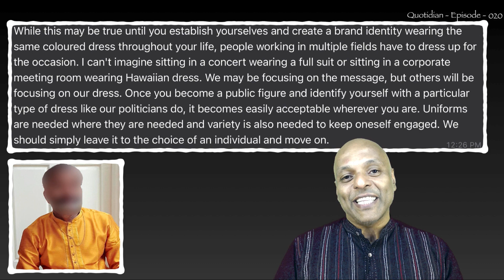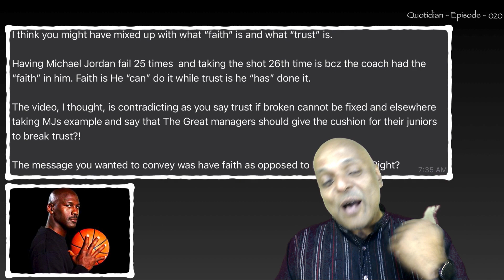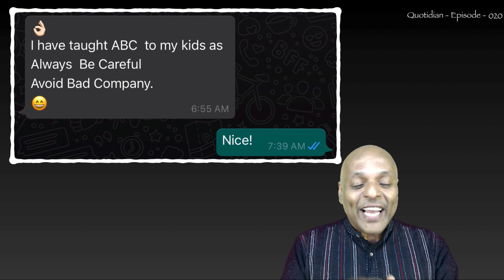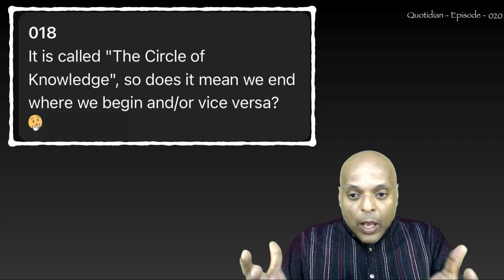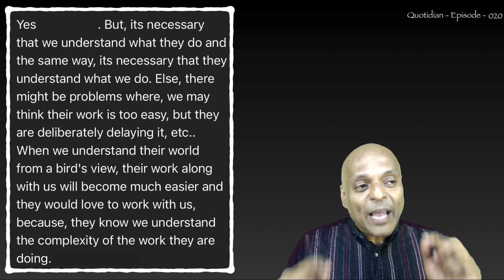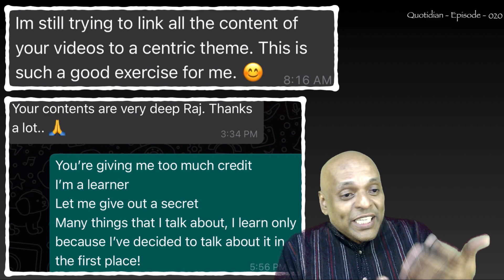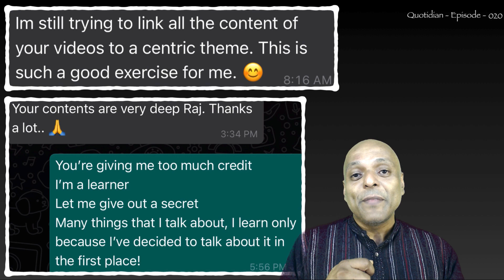Quotidian - 020 - Q and A for 011 to 019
You had many questions. I, hopefully, have some answers!

00:00 - The Beginning.
00:13 - Wear Are We Going?
01:06 - Where The Puck.
02:05 - 12 + 1 = 13.
02:21 - Balance The Ottoman.
03:02 - The Robots Are Coming.
03:54 - Trust Is Key.
05:02 - Three Ways To Win.
06:23 - The Circle of Knowledge.
07:31 - Learn Sideways.